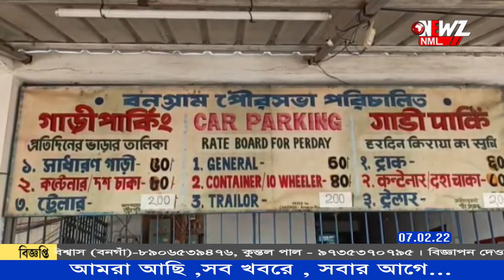কালিতলা পার্কিং এর দায়িত্ব নিল রাজ্যের পরিবহন দপ্তর।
সোমবার থেকে বনগাঁ কালিতলা পার্কিং এর দায়িত্ব নিল রাজ্যের পরিবহন দপ্তর। এদিন মহকুমা শাসকের দপ্তরে দায়িত্ব হস্তান্তর করা হয়।